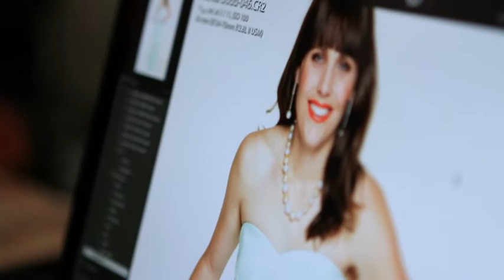Marisa Dodd: Healthy Life Awards Finalist 2013 (NZ) - Weight Watchers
New Zealand 2013 slimmer of the year and Weight Watchers Member Marissa Dodd shares her weight loss story. The 27 year old mum of two lost 17kg on the Weight Watchers program over 24 weeks. Marissa's weight loss made her a 2013 NZ Healthy Life Awards slimmer of the year finalist. to learn how you can get results like Marisa.